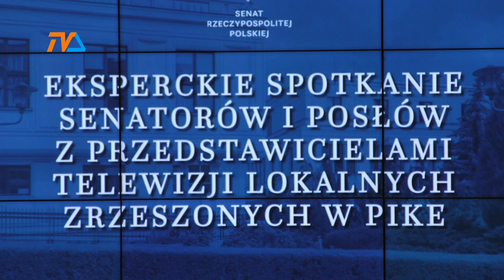O nas - w Senacie. |TV SUWAŁKI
O roli lokalnych, koncesjonowanych telewizji dyskutowano w minioną środę w Senacie.
Działające w kablówkach lokalne telewizje od 30 lat sprawują istotną, obywatelską misję: ale nie taką, jaką znacie z ogólnopolskich mediów. O naszej opowiadał film, jaki prezentowaliśmy na naszej antenie w dniu debaty. Mówiliśmy o niej również w parlamencie.